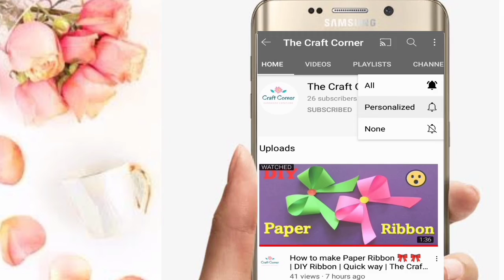How to make 6 types of Pattern paper with hacks| Design Ideas(part-1) | The craft Corner*Fun*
watch thevideo till end